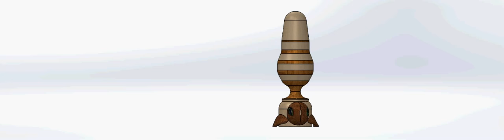Salmon Fantasy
Neck Collar Breast Nipple Clamp

Vibrating Nipple Clamps Purple Adult

Police Edition Professional Grade Handcuffs

Nipple Noose Faceted Teardrop Non Piercing Body Jewelry Rings

Black Leather Choker Collar with Open Mouth Ring Nip PLE Clamps

Women Nipple Massager

Waterproof Vibrating Nipple Clamps

Multi-Purpose Necklace Butterfly Wire Clamps Clip Chain

Three Heads Clamps Adjustable Non Piercings Women Body Jewelry

Relax Therapeutic Body Massage Oil

Household Body Massage Tool with Clamps (Silver)

Jingbaby Black Necklace with Clamps for Party

Entertainment Chain Clip

Nipple Clip with Fun Ball